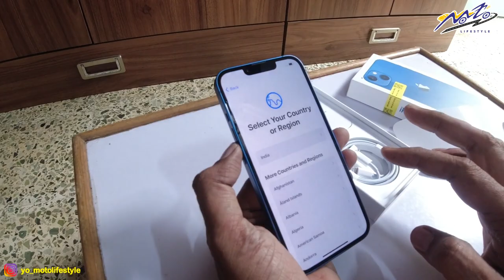At last a Iphone 13, Naya Phone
At last got myself an iPhone 13 a much required gadget in our arsenal for video creation on Youtube.